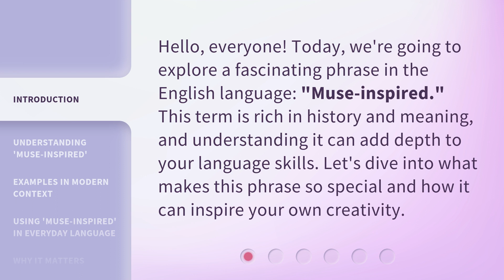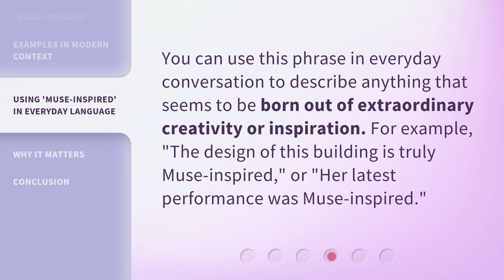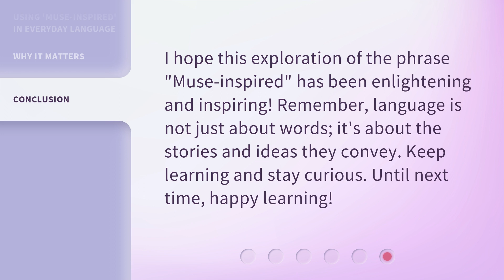Muse-Inspired: Unlocking Creativity in Language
Unlocking Creativity in Language: A Muse-Inspired Journey • Embark on a mesmerizing journey of unlocking your creative potential in language with Muse-Inspired techniques. Discover innovative ways to ignite your imagination, expand your vocabulary, and express yourself like never before. Get ready to unleash the artist within and elevate your language skills to new heights!

00:00 • Introduction - Muse-Inspired: Unlocking Creativity in Language
00:31 • Understanding 'Muse-inspired'
01:00 • Examples in Modern Context
01:26 • Using 'Muse-inspired' in Everyday Language
01:46 • Why It Matters